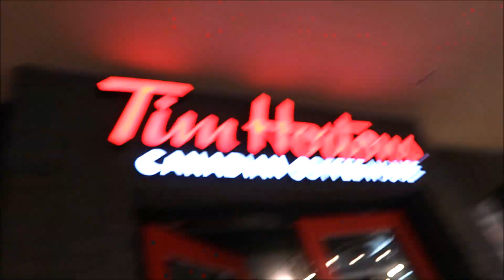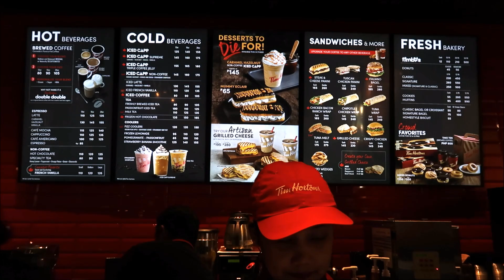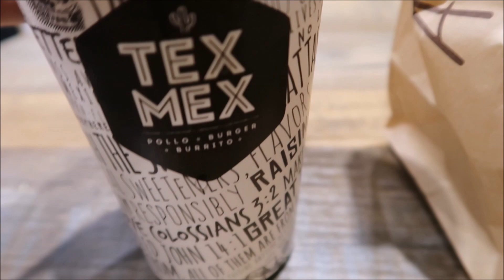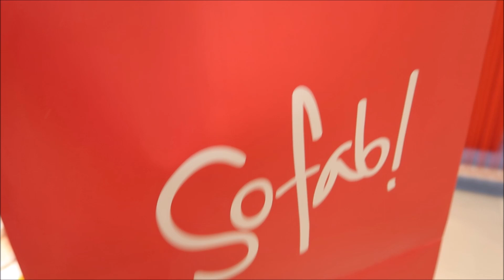Saturday with the girls! + First time to try Tim Hortons - Kenstinity Filipina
Don't forget to click the notification button for more video update!